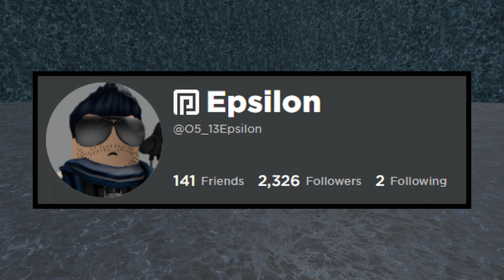The Roblox Naval Warfare Iceberg Explained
In this video I will be explaining The Roblox Naval Warfare Iceberg.

Layers:
0:00 Intro
0:18 Layer 1
1:11 Layer 2
2:47 Layer 3
4:01 Layer 4
7:06 Layer 5
8:42 Layer 6
9:36 Outro